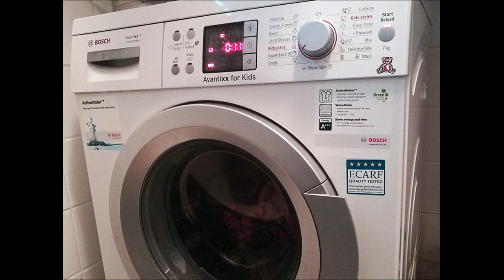Срочно прекратите делать эти вещи при стирке...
Даже такое обыденное занятие как стирка белья, может произойти неправильно. Ошибочно подобранный режим стирки на стиральной машине может испортить даже самый неприхотливый предмет одежды...